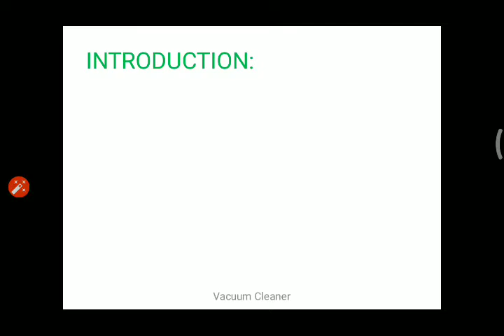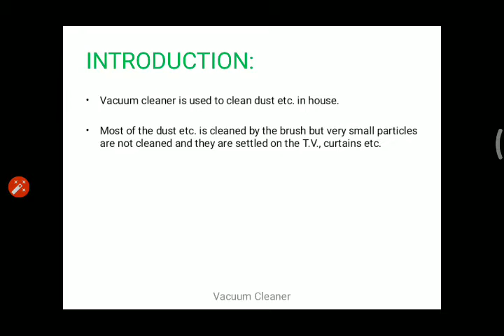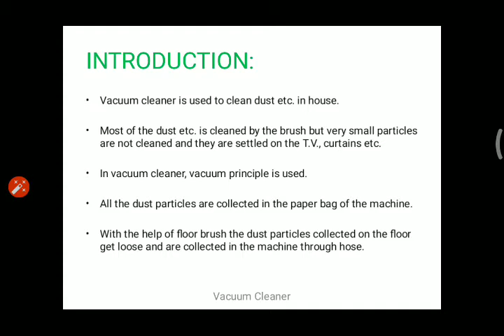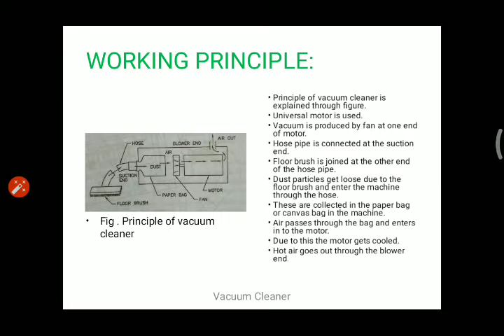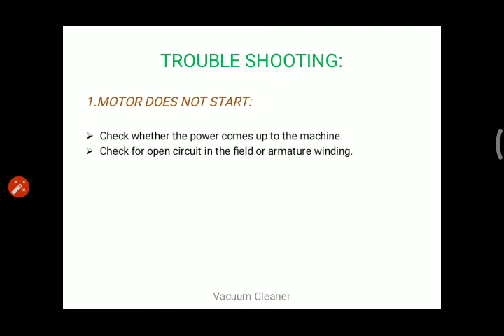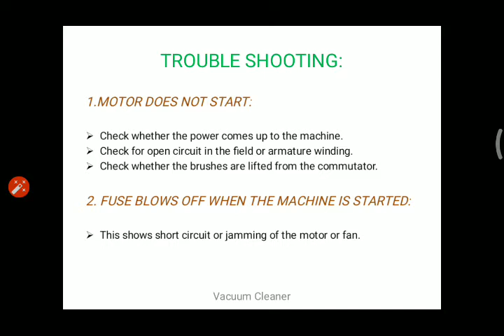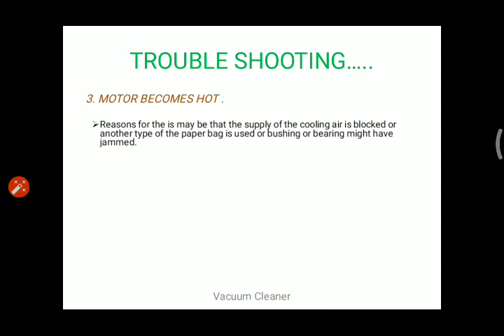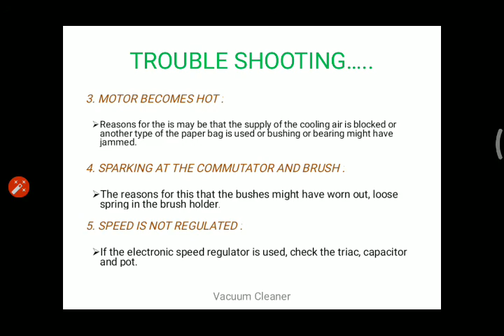WORKING PRINCIPLE AND TROUBLE SHOOTING IN VACUUM CLEANER - By Nikunj Patel